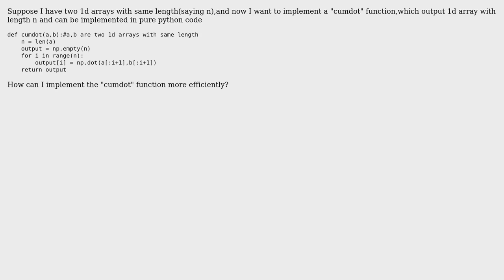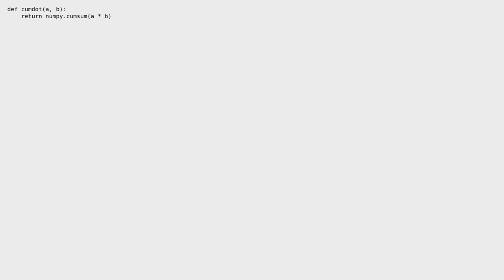How to implement "cumdot" in python? (2 Solutions!!)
How to implement "cumdot" in python?

With thanks & praise to God, and with thanks to the many people who have made this project possible! | Content (except music & images) licensed under CC BY-SA | Music | Images & others | With thanks to user Shahryar Saljoughi user newbie user Mike Graham and the Stack Exchange Network Trademarks are property of their respective owners. You are responsible for your own actions.